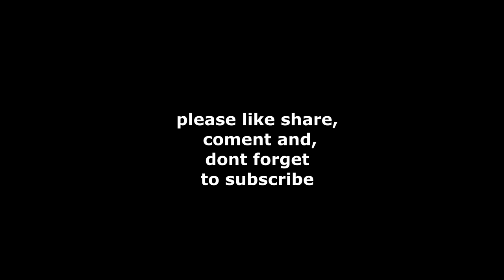2 వీలర్ కాని 4 వీలర్ కాని అమ్ముదామనుకుంటున్నారా? | ఐతే ఈ వీడియో చూడండి | సమాజ దర్శిని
2 వీలర్ కాని 4 వీలర్ కాని అమ్ముదామనుకుంటున్నారా? | ఐతే ఈ వీడియో చూడండి | సమాజ దర్శిని